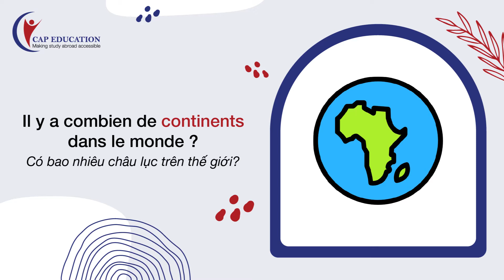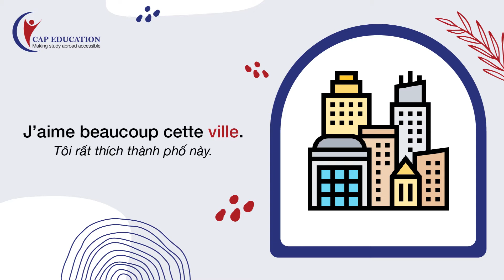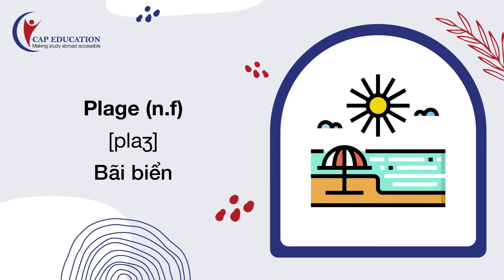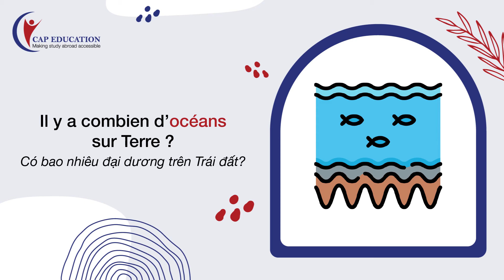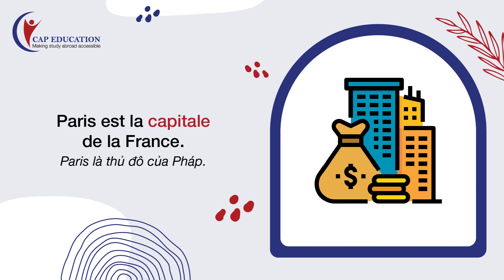Từ Vựng Tiếng Pháp Chủ Đề Địa Lý - La Géographie | Từ Vựng Tiếng Pháp Theo Chủ Đề | CAP FRANCE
Từ Vựng Tiếng Pháp Chủ Đề Địa Lý - La Géographie
Hãy cùng CAP học các từ vựng tiếng Pháp về chủ đề địa lý thông qua video bài học này nhé.

TÌM HIỂU THÊM VỀ CÁC KHÓA HỌC TIẾNG PHÁP TẠI CAP EDUCATION:
1001 Câu chuyện thành công của học viên CAP Education